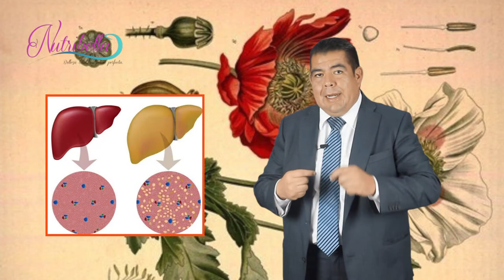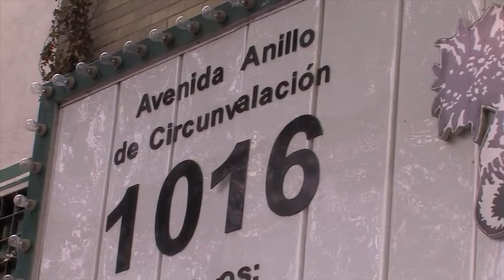NUTRIBELLA - METIONINA CON ENCINA DE MAR con Lic. JORGE IVÁN RODRÍGUEZ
En nuestro programa NUTRIBELLA nuestro Asesor Herbolario nos habla sobre: METIONINA CON ENCINA DE MAR